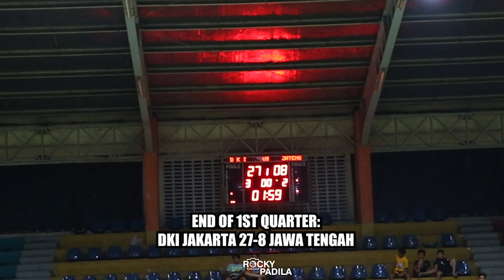Game Highlights: DKI Jakarta vs Jawa Tengah (Semi-Final KEJURNAS KU-12)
Game highlights dari pertandingan semi-final KEJURNAS KU-12 tahun Ankara DKI Jakarta melawan Jawa Tengah.